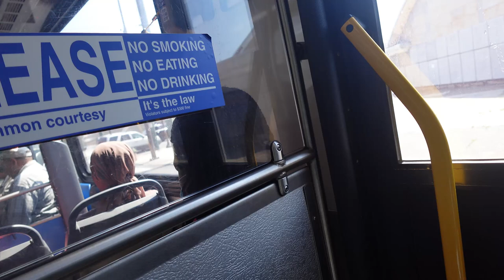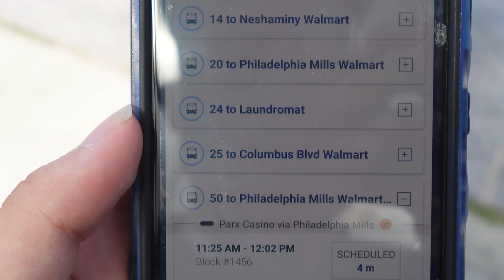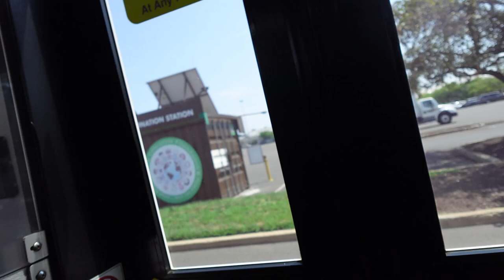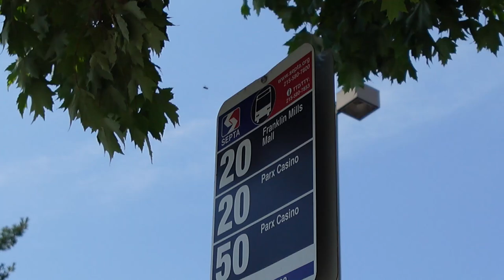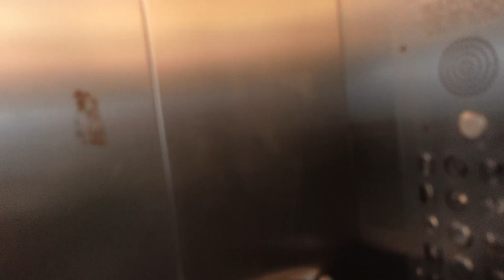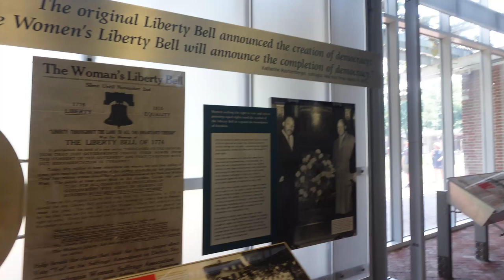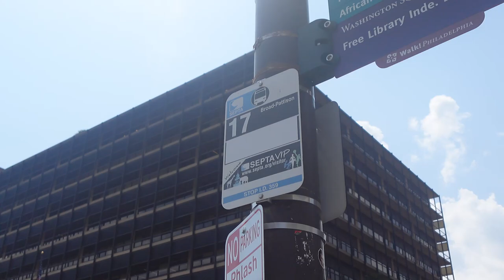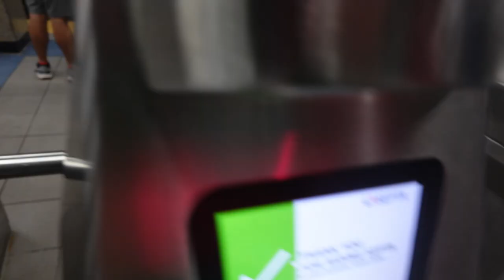Todays Day in life Vlog #27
This video was recorded since Monday August 5, 2024

This is my Last going out in Philly for 2024 Summer